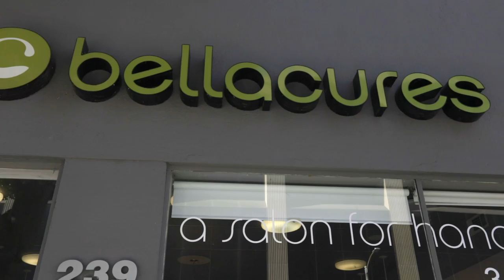Bellecures Nail Salon Commercial